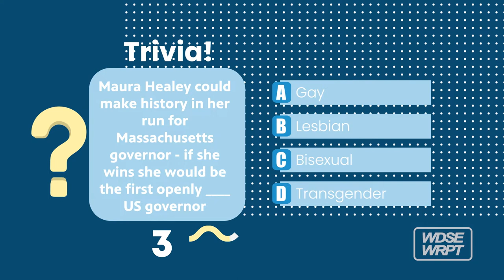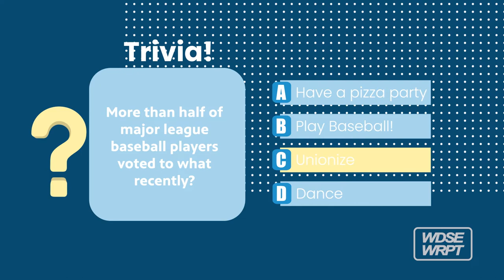Let's play trivia!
This month's trivia on The Slice is a current event round! How many can you get right?